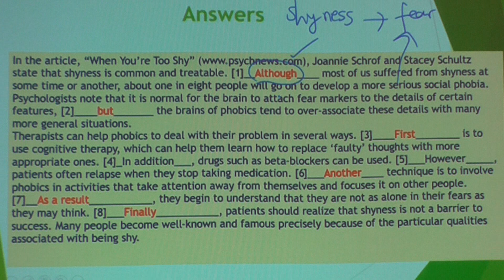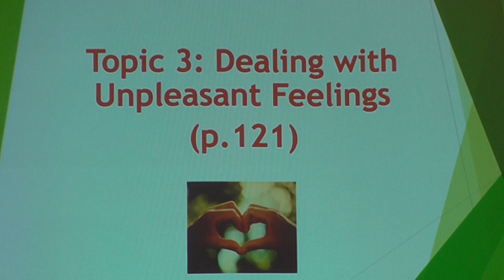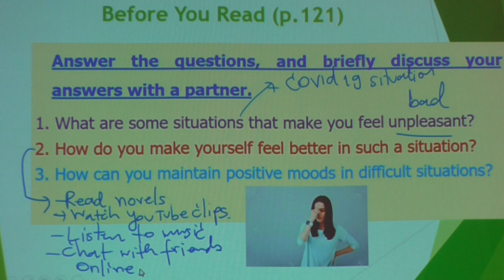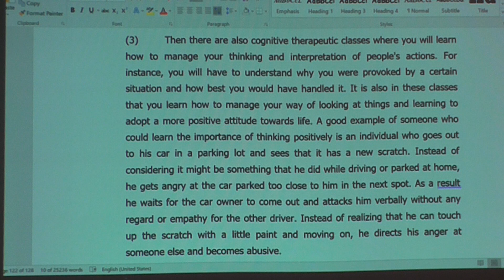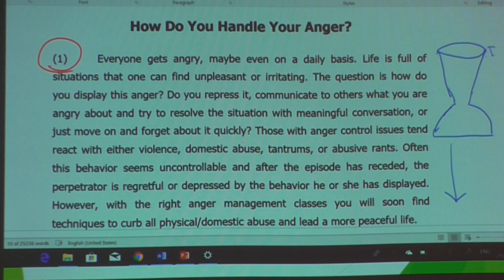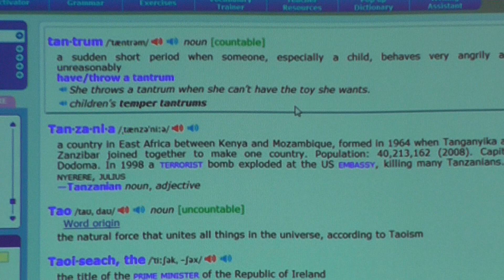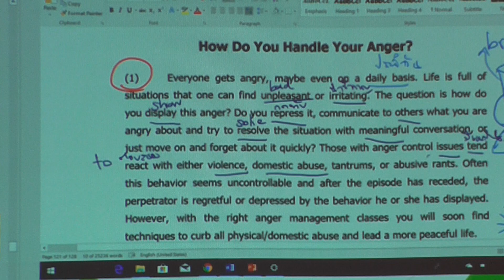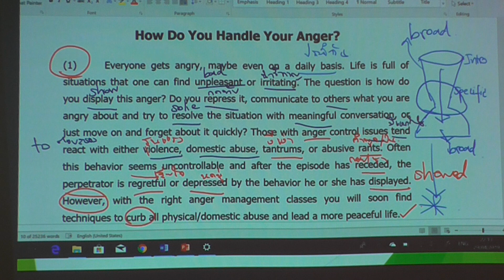EAP II (Psychology) Clip 3 for April 21, 2020 by Ajarn Seehhazzakd